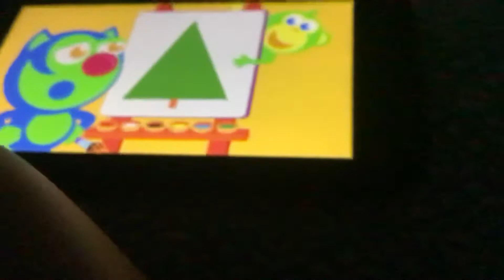January 5, 2021